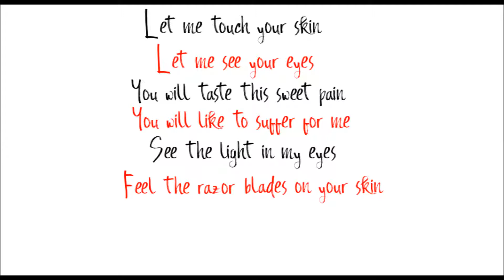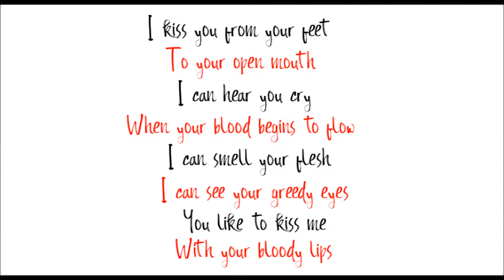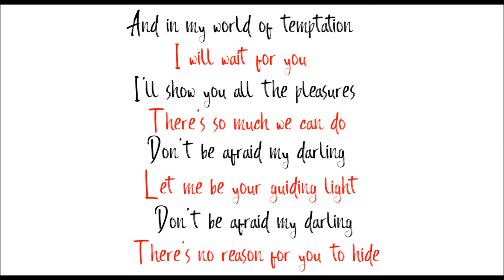BlutEngel - Bloody Pleasures